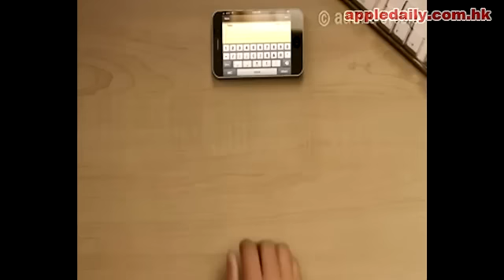大陸iPhone 6及7已超英趕美！連英文普通字都串錯啼笑皆非！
(蘋果日報/東森新聞)蘋果的 iPhone 4S在內地一機難求，而 iPhone 5又未知何時上市，但內地的山寨手機生產商已經行先一步，推出一系列 iPhone 6和 7！這兩款手機咋看還有點似蘋果出品，外殼都是黑色及白色，且擁有大屏幕，附有蘋果商標，可是當中的蘋果卻「沒有被咬」，而且左右相反，細看之下，兩款產品與真品相差很遠，而且印在手機上的字樣竟是「 iPnoho 6」！此外，在微博上，最近更流傳出一部聲稱是「 iPhone 8」的手機。網民呼籲大家購買手機前要看清楚，提防花錢買來讓人啼笑皆非的山寨貨。